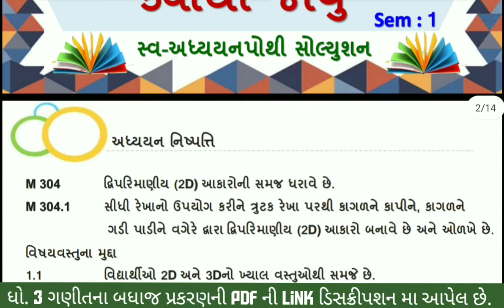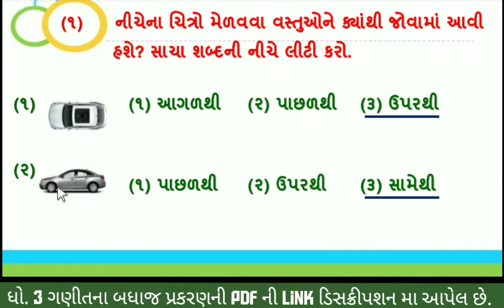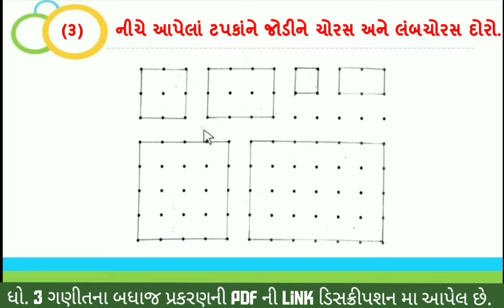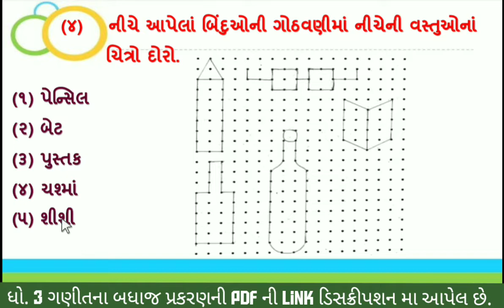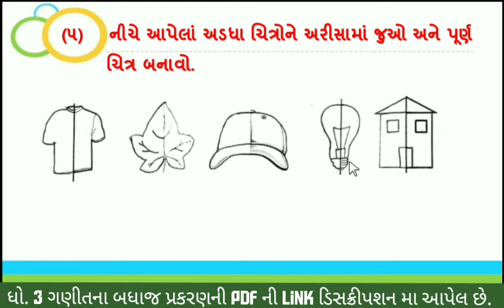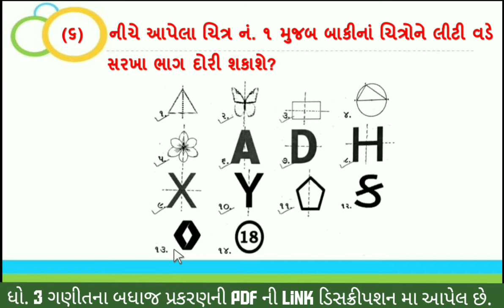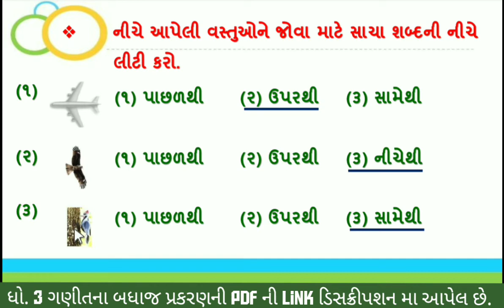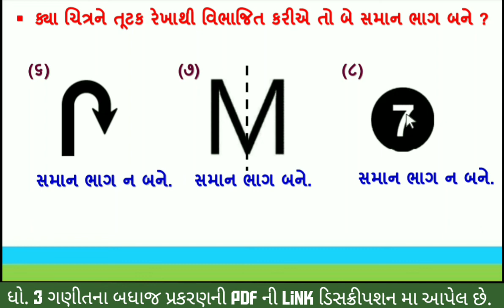dhoran 3 ganit ch 1 swadhyay pothi | std 3 maths ch 1 | dhoran 3 maths chapter 1 | swa adhyayanpothi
std 3 maths chapter 1 swadhyay pothi | dhoran 3 ganit ch 1 swadhyay pothi | swa adhyayan pothi |  સ્વ અધ્યયન પોથી ધોરણ 3 ગણિત પ્રકરણ 1 ,  std 3 maths ch 1 swadhayay pothi , dhoran 3 ganit swadhyay pothi prakran 1 , dhoran 3 ganit swadhyaypothi kyathi jovu ,  ધોરણ 3 ગણિત પ્રકરણ 1 ક્યાંથી જોવું સ્વા પોથી સોલ્યુશન , પાર્ટ 1, standard 3 maths ch 1 swadhyay pothi solution , swa dhyaypothi , swa adhyaynpothi , swa pothi

(1) સ્વ અધ્યયન પોથી ધોરણ 3 ગણિત પ્રકરણ 1
(2) swa adhyayan pothi std 3 maths
(3) dhoran 3 ganit swadhyay pothi prakran 1
(4) std 3 maths ch 1 swadhyay pothi
(5) dhoran 3 ganit swadhyay pothi part 1
(6) standard 3 maths ch 1 swa pothi solution
(7) dhoran 3 ganit swadhyay pothi prakran 1 swadhyay kyathi jovu
(8) std 3 maths ch 1 swadhyay pothi

ગણિત ના બધાજ પ્રકરણની સ્વ અધ્યયનપોથી ની સોલ્યુશન માટેની  pdf માટે ની link નિચે છે. 👇👇👇

ધો 3 ગણિત સ્વ અધ્યયનપોથી ના બધાજ પ્રકરણ ના વિડીયો જોવા માટે ની લિન્ક